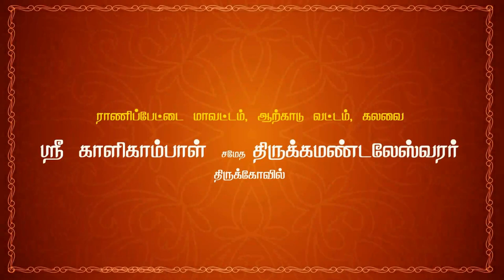21 சகுனி வருகை | கிருஷ்ணன் தூது தெருக்கூத்து | 64tamil.com | 64தமிழ்.காம்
பகுதி 21 சகுனி வருகை

நவராத்திரி விழா
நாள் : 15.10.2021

வழங்கும்
தெருகூத்து

நடிகர்கள் :

கட்டியக்காரன்
& சகாதேவன்  :  A. சுரேஷ் - பொக்கசமுத்திரம்
தர்மர்   :  D. பிச்சாண்டி - அக்கூர்
பீமன் & சகுனி  :  K. மகேஸ்வரன் - பொன்னாமங்கலம்
அர்ஜுனன்  :  K. சின்ராசு - பசும்பொன் நகர்
திரௌபதி
& விதுலன்  : B. வேலாயுதம் - சித்தாத்தூர்
நகுலன்             : V. புருசோத்தமன் - நெல்லி கிராமம்
கிருஷ்ணர்  : B. சரவணன் - கலவை அகரம்
துரியோதனன்  : V. கமலக்கண்ணன் - கீழ்புதுப்பாக்கம்

தொடர்புக்கு :
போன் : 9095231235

Navarathri Vizha
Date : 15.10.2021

Presents
"KRISHNAN THOOTHU (a) DHURIYAN VAATHU
 Therukoothu

 tamil therukoothu,
therukoothu,

krishnan thoothu,
kanna thoothu poda,
krishnan thuthu,
varuvai kanna,
bharatha koothu krishnan thoothu,
krishnar thoothu,
shri krishnan thoothu
krishnan thudhu therukoothu,
lord krishna,
duryodhana death,
duryodhanan story,
duryodhanan tamil,
duryodhana crises,
duryodhanan heaven,
duryodhana life,
duryodhana tamil,
duryodhanan varalaru,